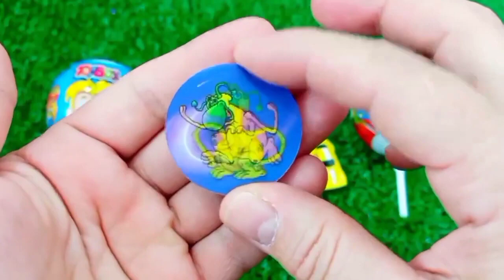ASMR RAINBOW 막대사탕과 과자! 맛있는 무지개 막대사탕ASMR Mukbang 두찜 신메뉴 스팸부대찜닭 먹방 떡볶이 튀김 치즈볼 | HIU